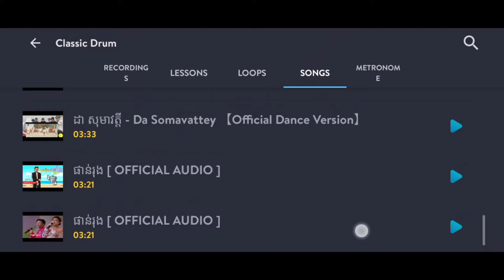មានគីឡូផឹកសុីទេវើយ បទល្បីក្នុងតិកតុក play music khmer real drum app play on smartphone